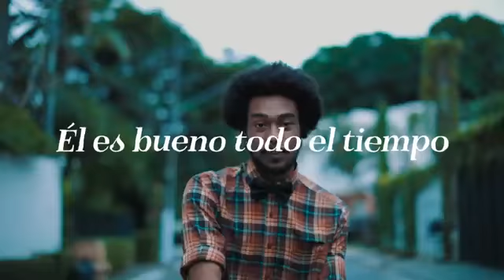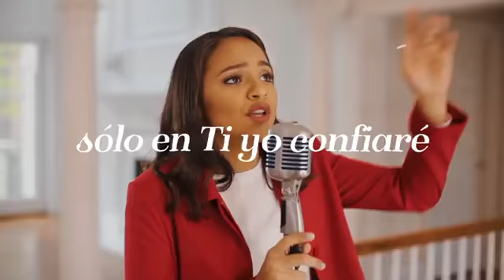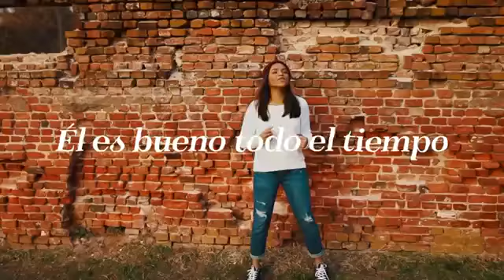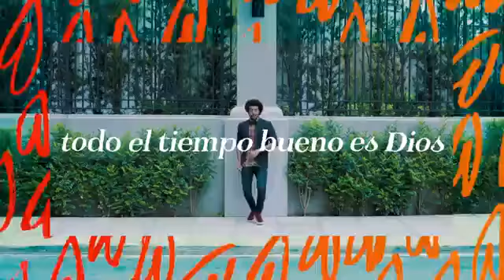Dj Pv Bueno es Dios FT Julia(Música cristiana)